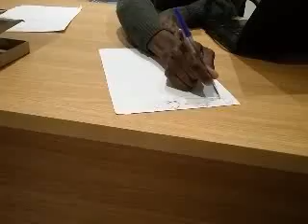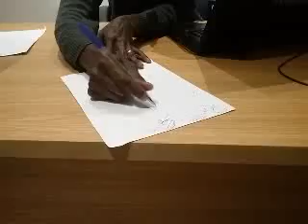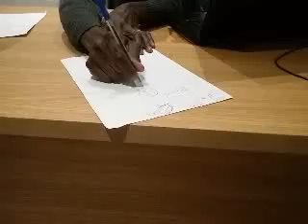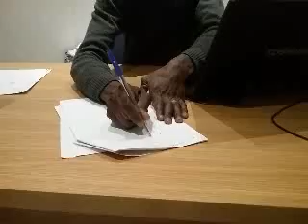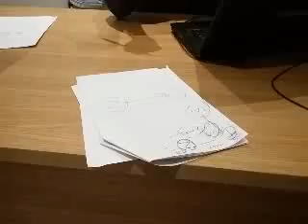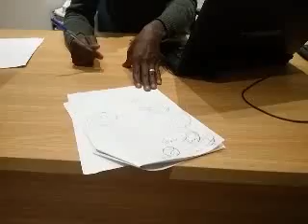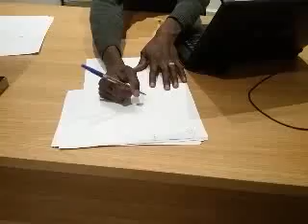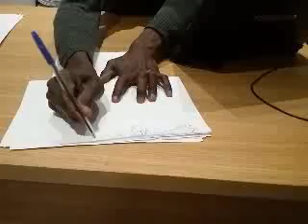Requirements of contract | Mr A Dube